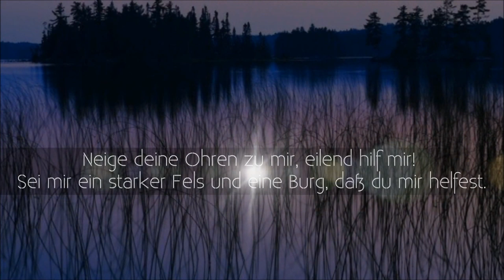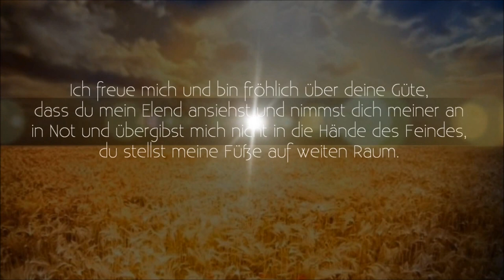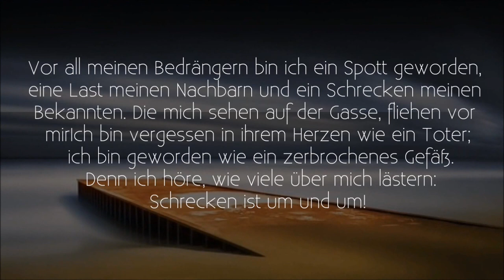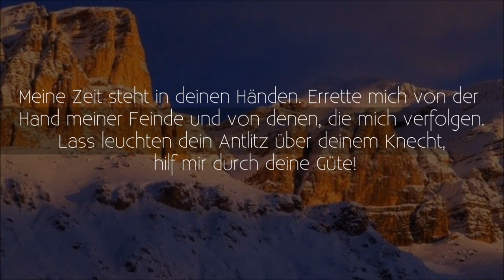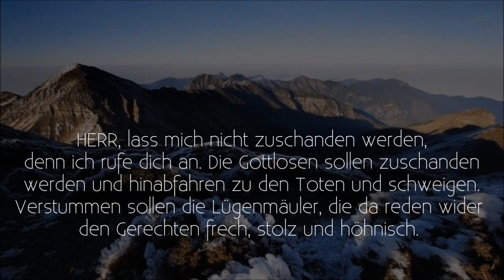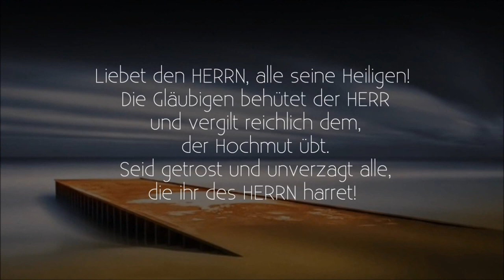PSALM 31 HERR, auf dich traue ich!